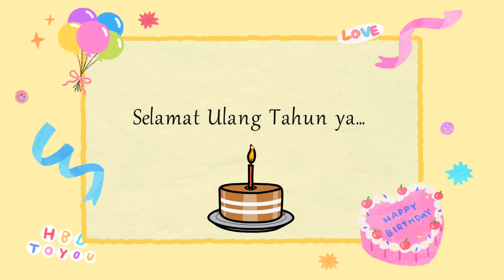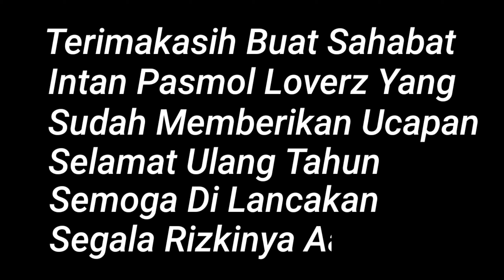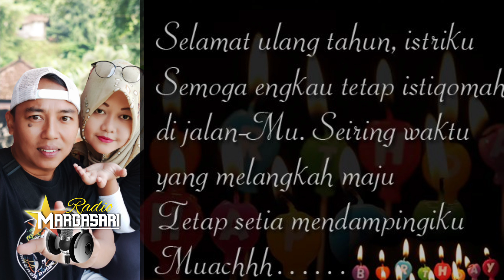KADO SPECIAL‼️UCAPAN ULANG TAHUN DARI SAHABAT INTAN PASMOL LOVERZ 2023